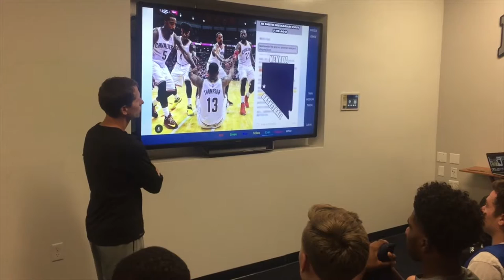Inside the Wolf Pack Locker Room - Being Connected As A Team